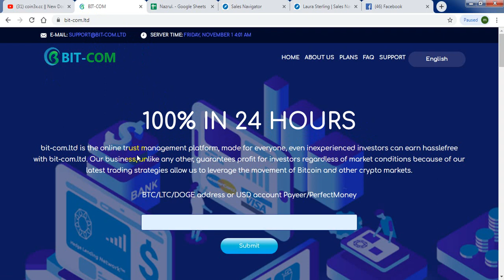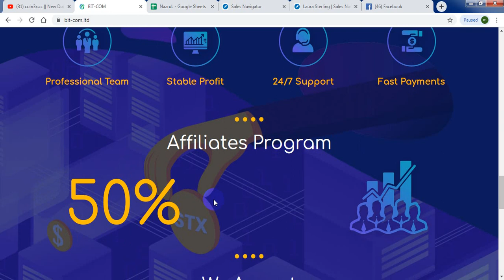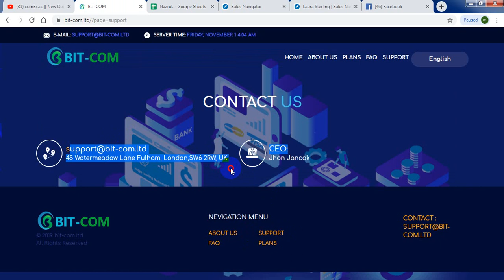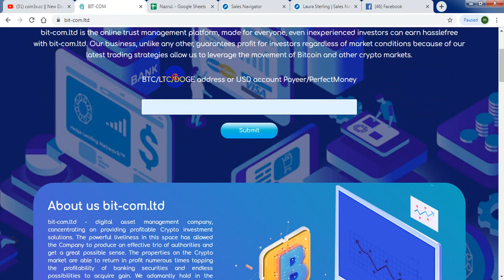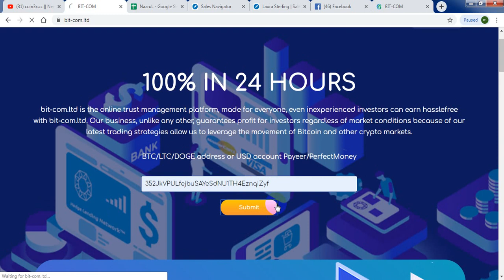bit_com.ltd|new btc, ltc. pm, payeer,doubler site| Live deposit || 100% In 24 Hours| free eran trick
bit_com.ltd|new btc, ltc. pm, payeer,doubler site| Live deposit , how to eran mony fast from online, best investment site2019

earn money online in bangladesh by typing,
online earning opportunities in bangladesh,
online earning sites in bangladesh,
how to earn money as a student in bangladesh,
earn money payment bkash,
ঘরে বসে মোবাইলে আয়,
মোবাইলে অনলাইনে আয়,
ঘরে বসে হাতে লিখে আয়,